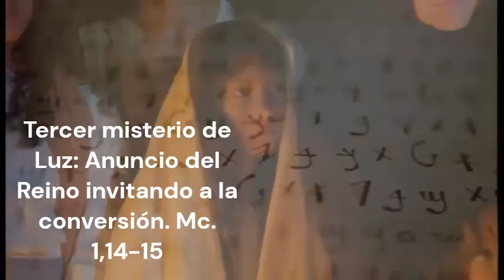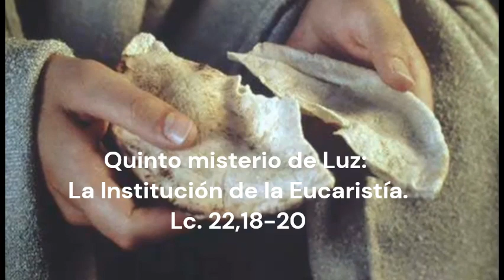Rosario Corto sin interrupciones hoy 12 Jueves 2023 -Misterios Luminosos-